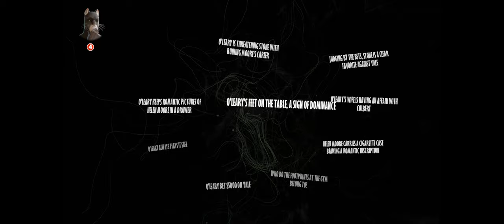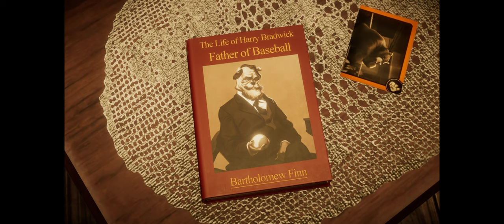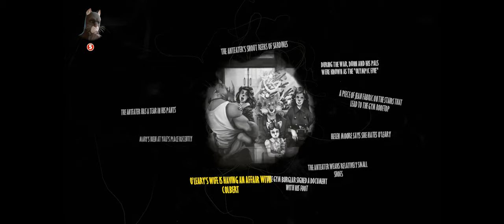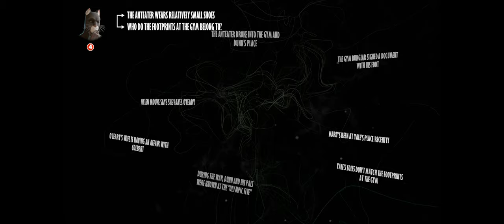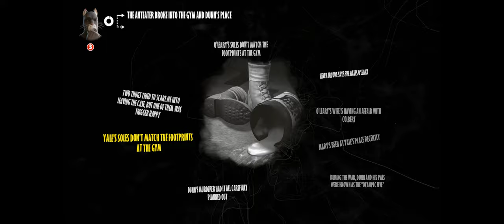Blacksad: Under the Skin [Part 5]- Full Game Walkthrough Gameplay [ PC @ 4K x 60FPS ]